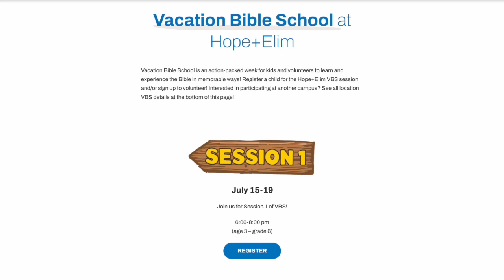Hope+Elim Highlights 06.23.24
Your weekly look around our campus!